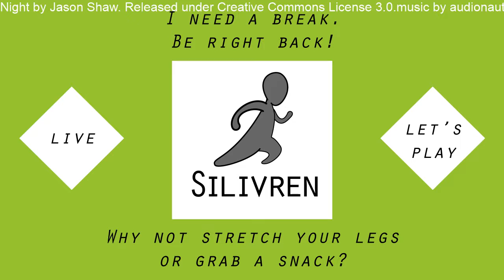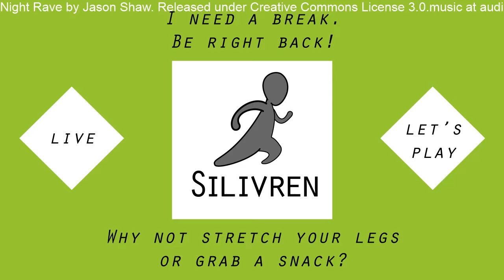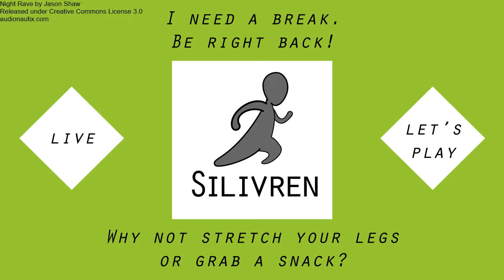Overwatch My Stream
Losts of losing. Still had fun. No more audio sync issues, and I think I can push down my bitrate further so that there's less frame-drop problems -- Watch live